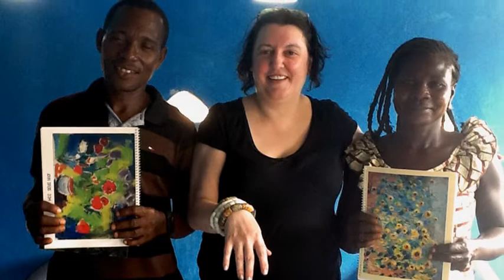Michael & Marcel Martey